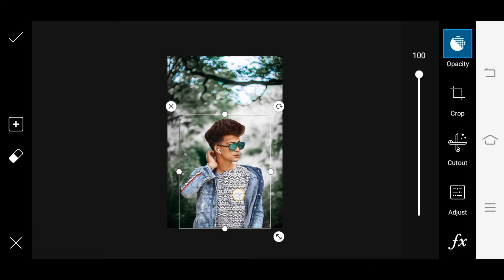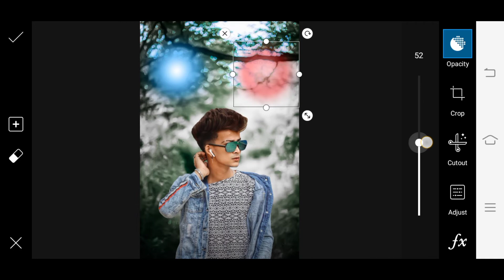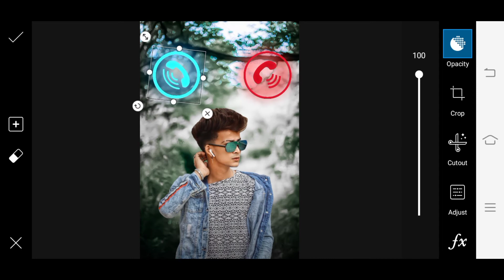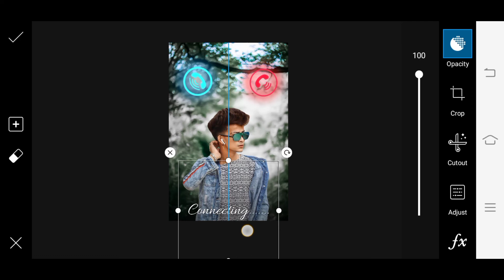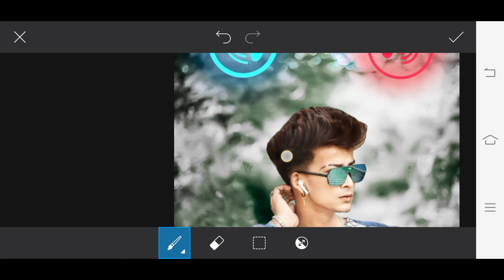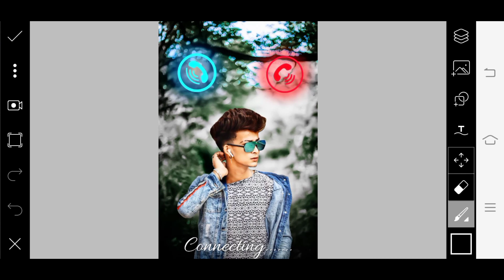Call Connecting insta Viral Editing || Picsart New Concepts Editing || picsart editing tutorials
Hi Guys.
😉 I am Bishal Nath.Today I am Back With a New Video I Hope I Have Brought a Smile ☺ If You Really Like This Video Then Please Don't Forget To Subscribe.Guys Call Connecting Editing. !!!

📱My Smart Phone ➡ Vivo Y91.

📹 Screen Record ➡ Vivo Screen Recorder.